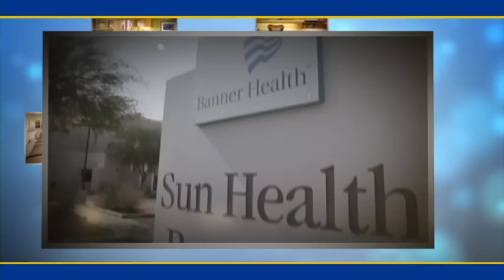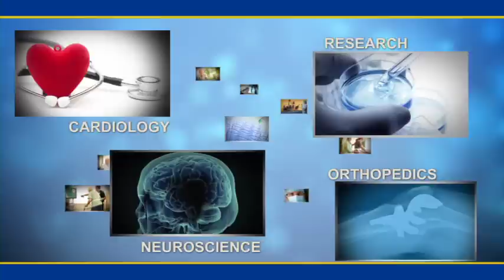The Difference You Make 2012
On any given day, nearly 700 patients flow through the halls of Banner Boswell Medical Center, Banner Del E. Webb Medical Center and Banner Sun Health Research Institute.

Many come seeking a plan for a diagnosis they didn't expect; anticipating its impact on their daily lives.

The more than 1,400 medical professionals who ease this discomfort -- within and outside hospital walls -- are often dubbed the "health care heroes."

Today, the medical community reciprocates this gratitude.

.Thanking patients for their trust and the community for its investment.